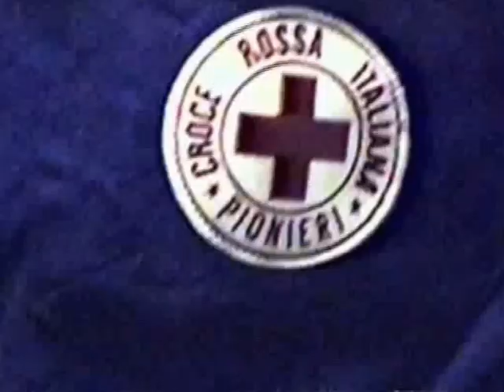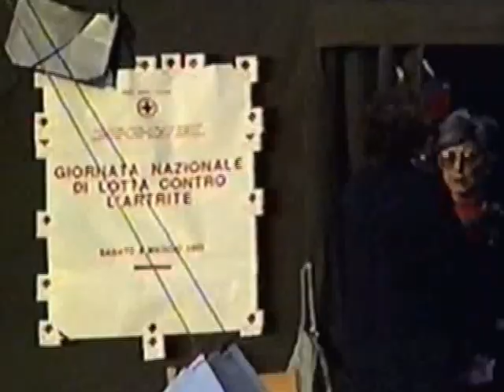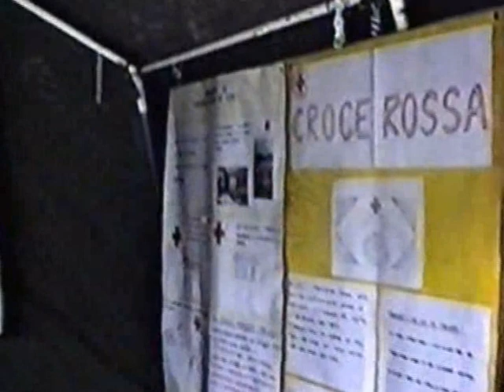Aprile 1993 - CRI - Recupero tende ProCiv